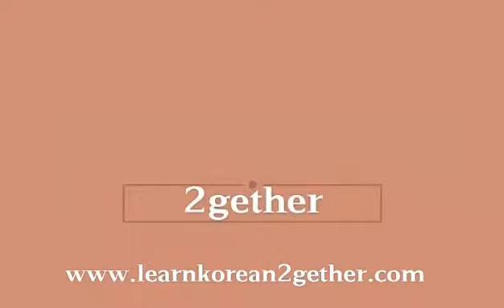การพูดว่า "...........จะตายแล้ว"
สวัสดีครับเพื่อน ๆ ที่ติดตาม Learnkorean2gether นะครับวันนี้พบกับรูปแบบคำแบบ คลายเครียดกันหน่อย และก็เป็นประโยชน์อย่างมากแน่ ๆ ครับสำหรับการเอาไปพูดคุยกับเพื่อน ๆ หรือคนที่สนิทกันนะครับ และก็อย่าเผลอเอาไปพูดกับหัวหน้าเข้าล่ะครับ รูปแบบวันนี้ก็คือการพูดประมาณว่า "หิวจะตายแล้ว" "เจ็บจะตายแล้ว" และมีส่วนหนึ่งเคยนำเสนอไปก่อนหน้านี้แล้ว หากเพื่อน ๆ สงสัยว่าใช้ยังไง ก็รับชมกันได้เลยนะครับ ฝากไลค์ กดแชร์ให้ด้วยนะครับ